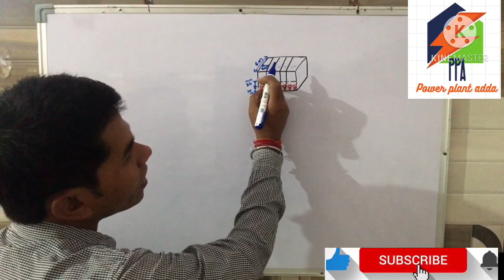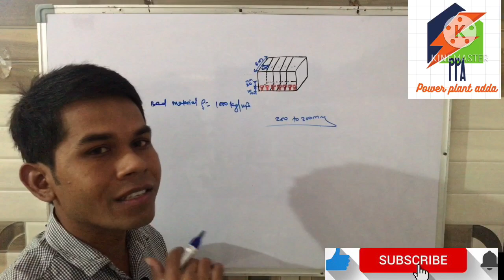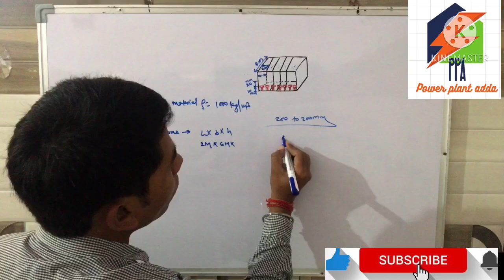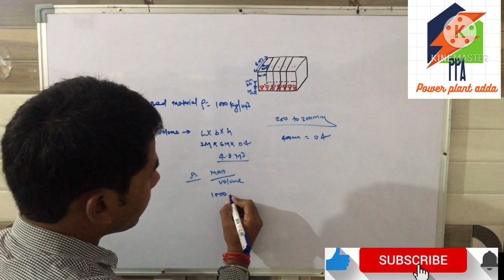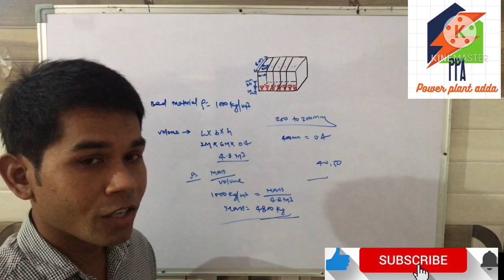how to calculate bed material quantity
Bed material ki quantity kaise calculate krte hai

i have created this channel only for sharing knowledge related to thermal Power plant Mechanical Engineering and govt job updates.